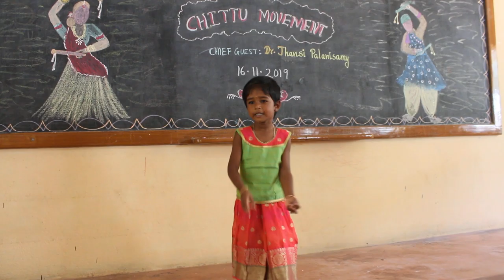Chittu Movement - performed by Thigazhini-Kindergarten